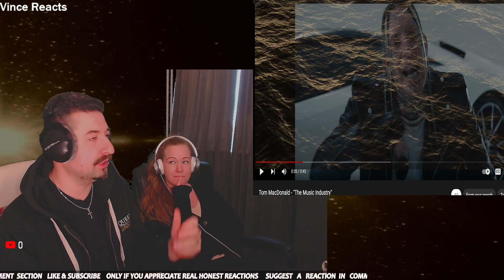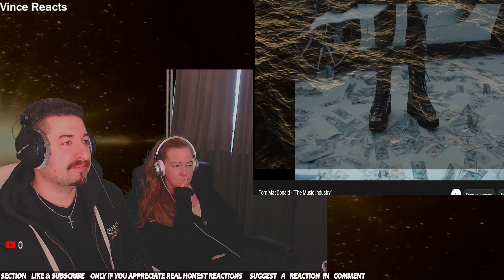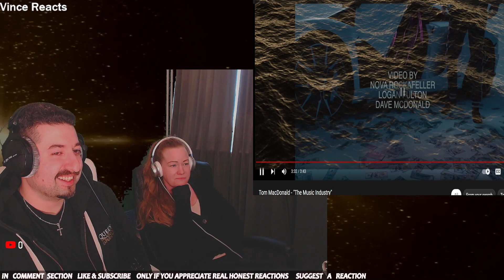Tom MacDonald - "The Music Industry" Reaction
AI Artificial Intelligence is about to take complete control over earth

Luni is equipped with a hand gun ready to shoot up all the robots taking over the planet.

Platforming combined with old school shoot em up arcade style.